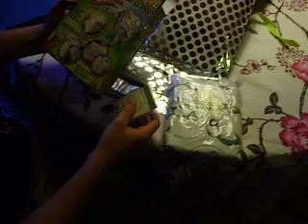Jonathan Holmes - "Pull the Wool and Jam the Lamb"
Vår gode vän Jonathan "Baywatch" Holmes fyllde 19 år den 15 juli 2009. Naturligtvis hade vi besökt Kondomeriet inne i Göteborg...